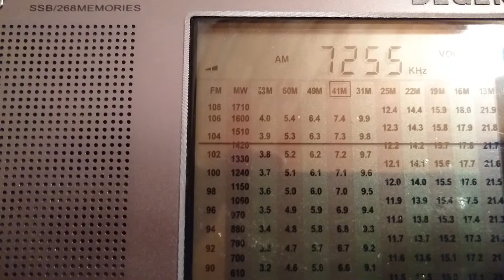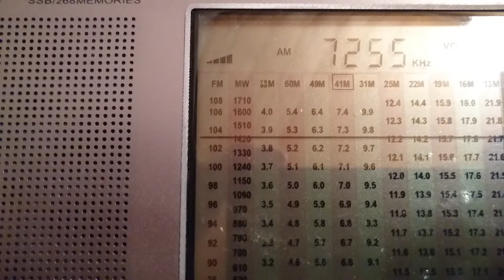7255 KHz VOICE OF NIGERIA